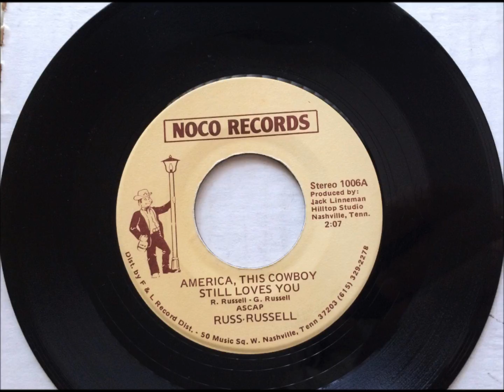America This Cowboy Still Loves You , Russ Russell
A Good Old Boy.